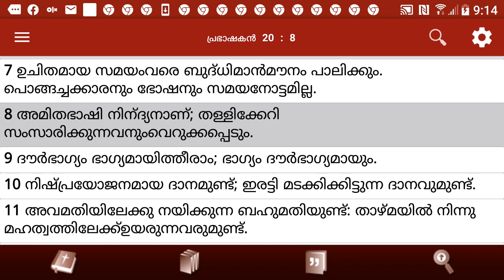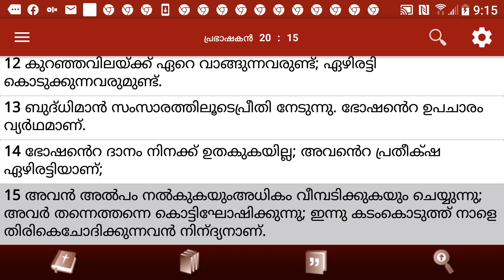Logos Quiz 2020, Prabhashakan 20 Chapter 1 to 16 verses, Questions and Answers. പ്രഭാഷകൻ 20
Logos Quiz 2020, Prabhashakan 20 Chapter 1 to 16 verses, Questions and Answers. പ്രഭാഷകൻ 20 അദ്ധ്യായം